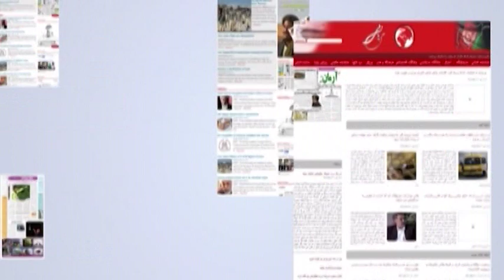Aghaze Rooz - 19 Mar 2020 | آغاز روز: ۲۹ حوت ۱۳۹۸